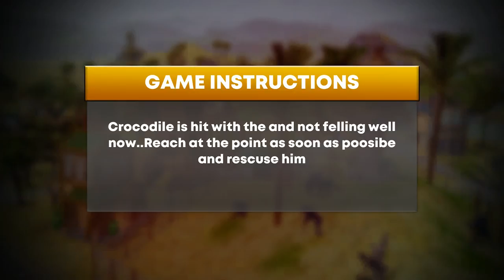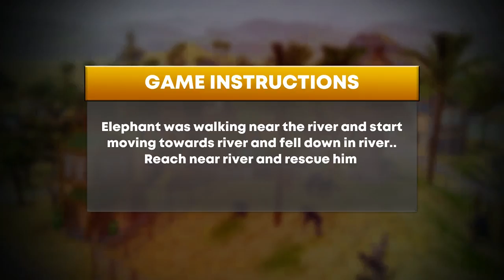Animal Rescue Simulator Game Android Gameplay | Wild Animals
Dare and want to show off your transporting and rescuing skills? You are at right place. Entertainment Games Inc designed adventurous Animal Rescue Simulator Game for animal lovers who want to rescue and take care of pet and other animals. This 2021 animal transport simulator game is real animal 1122 rescue simulator game, incorporated with all fun and adventure that you could seek for.
Save lives of wild animals as a ambulance and helicopter driver in this animal rescue simulator game. This Jurassic animal truck simulator game is blend of transporting and rescuing game with a little twist in missions. King Lion, crocodile, Dog, horse, deer and other animals are in danger and need your urgent help. Follow the arrow directions, and reach to them timely to get them out of danger. Fly the wounded animals to hospital by flying helicopter. Driving ambulance and helicopter has never been so realistic in any helicopter flying simulator games.
Main essence of animal rescue simulator game is drone simulator where you are playing as pilot to rescue Jurassic animals. Perform variety of task including transport injured pet vet animals to city hospital by driving though city traffic. You have both options of rescuing animals by ambulance and helicopter. Drive carefully and have real fun of merger of animal rescue mission games and wild animal transporter games 2021. Complete assigned missions and unlock the next levels, modes and character in this wild animal transporter and jungle animal rescue.
Animal Rescue Simulator Game Features:
- Real 1122 animal rescue missions
- Blending of transporting and rescuing game
- Realistic presentation of wild animal transportation
- Tons of rescue missions
- Two modes: Ambulance and Helicopter
- Offline Gameplay
-Simple and smooth navigation
- 3D city Environment
- HD graphics
Forget your fears and take up this challenge. Be a responsible 1122 rescue driver and save lives of wild animals by rescuing to city hospital. Play Animal Rescue Simulator Game, the great one in category of animal rescue games 2021.